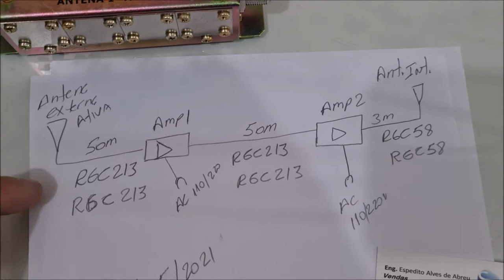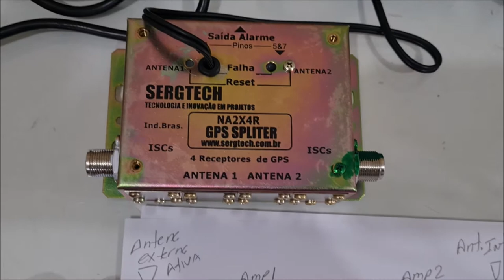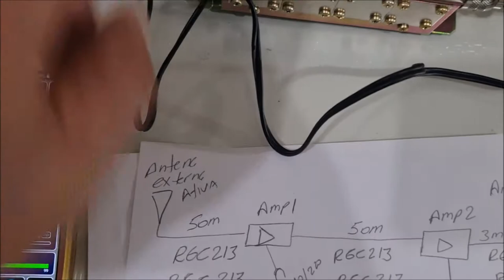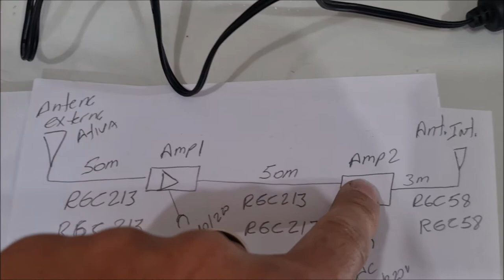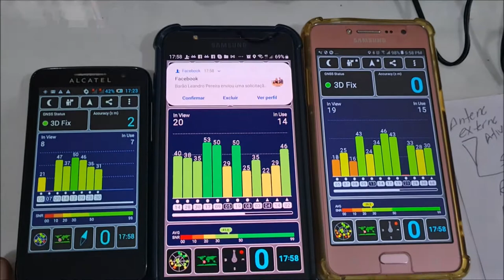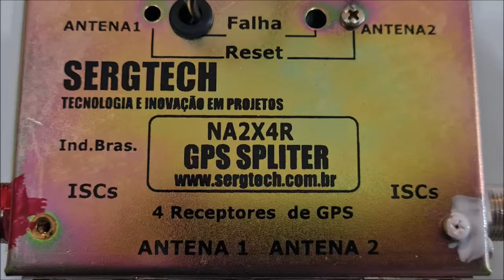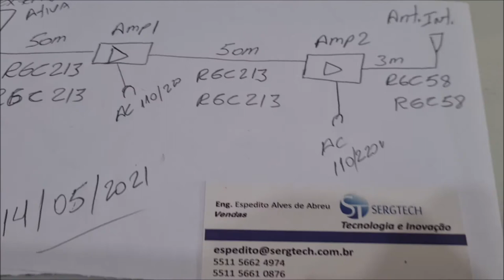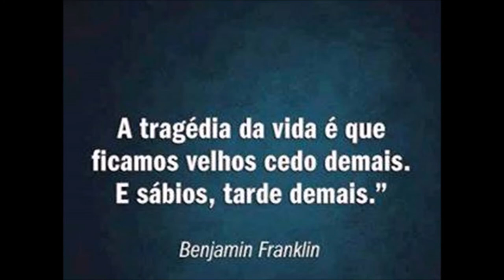Projeção de sinal de GPS para local onde não pega os satélites GPS beudou glonass nosso site sergtec